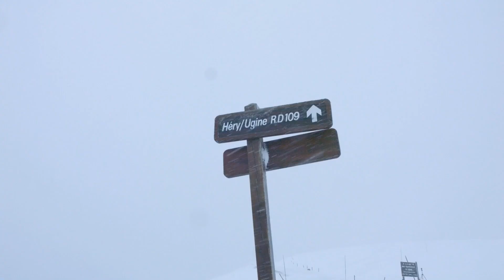Refuge de L'Arpettaz - Les activités sportives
Je vous présente un projet effectué pour l'examen du BTS audiovisuel de 2023.
Merci à tout ceux qui ont participé de près ou de loin à ce projet !

Lieu: Refuge de l'Arpettaz
Hôte: Emmanuel DEJOUY

Réalisation: Jules CECOTTI
Cadrage: Jules CECOTTI
Montage/Etalonnage: Jules CECOTTI
Son: Juan-Carlos NORENA
Drone: Hugo DUMOULIN